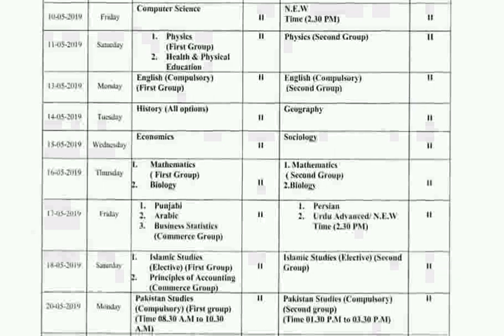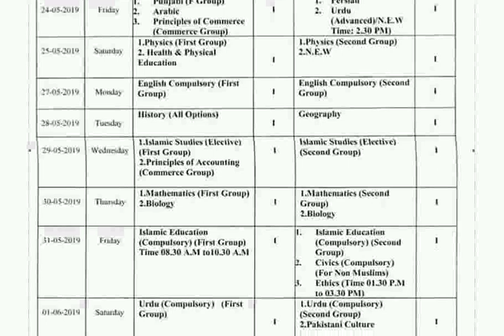11th Class Date sheet 2019 | 12th Class Date sheet 2019 | FSC date sheet 2019Maths and Mind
11th Class Date sheet 2019 | 12th Class Date sheet 2019 | FSC date sheet 2019

11th class date sheet 2019|Date sheet 11th class 2019
11th Class Date sheet 2019 | 12th Class Date sheet 2019 | FSC date sheet 2019.
11th class date sheet 2019,fsc date sheet 2019,bise dg khan 11th class date sheet 2019,bise gujranwala 11th date sheet 2019,
bise lahore 11th da
te sheet 2019,bise rawalpindi 11th date sheet 2019,bise bahawalpur 112th date sheet 2019,bise faisalabad 11th date sheet 2019,
bise multan 11 date sheet 2019,bise sargodha 11th date sheet,bise sahiwal date sheet 2019,lahore baord 12th class date sheet 2019,date sheet 2019

ba punjab university tentative date sheet 2019|BA BSc Part 1&2 Date Sheet 2019|
11th Class Date sheet 2019

Maths and Mind  gives you a plate-form to prepare yourself for final exams. Here you can find all most important guess papers for PEC matriculation and intermediate level ( e.g 5th, 8th, 9th, 10th, 11th and 12th class) for arts and science students.